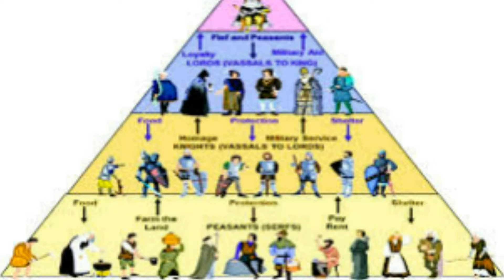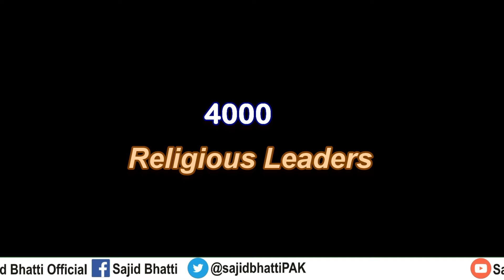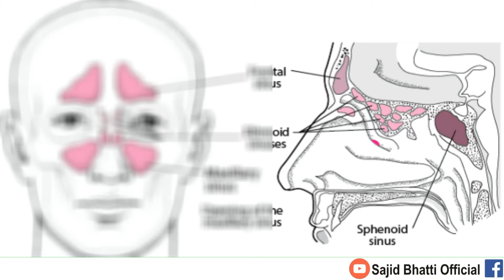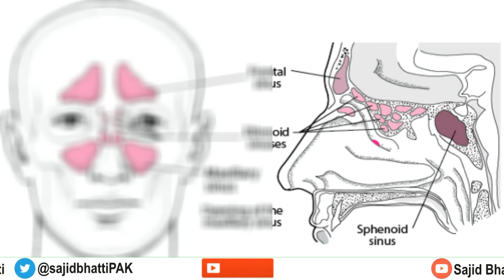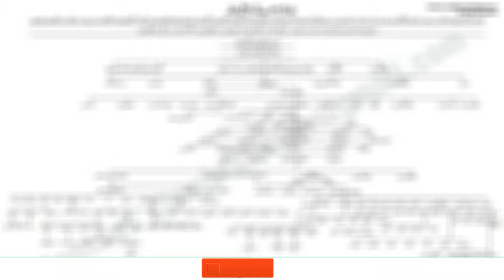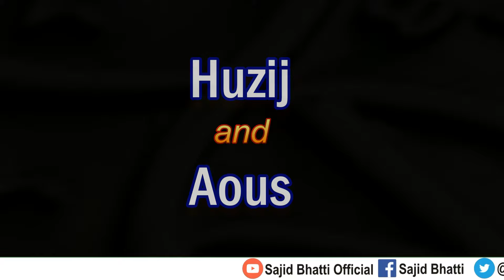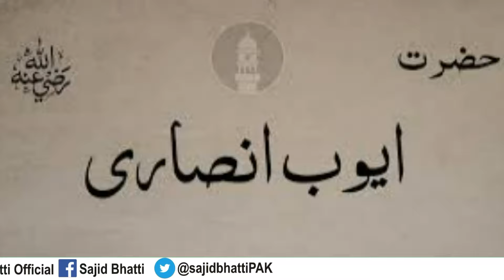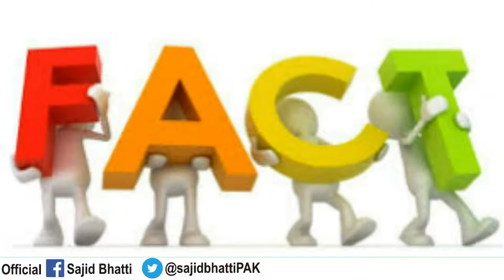History of Ansari caste Hindi | Ansari tribe history |Ansari kon hein? | अंसारी जाति | انصاری قوم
Ansari aik Arab qabila (Tribe) hai jo Dunya kay mukhtlif ilaqon mein rehta (settled) hai , Ansarion ki badi tadad  India aur Pakistan mein rehti hai. Prophet Hazrat Muhammad (PBUH) nein inko  " Ansari " naam diya. Iss video mein ham Ansari jaati kay ittehas, shajra, culture  aur namwar shakhsiyat kay barey mein janein gay. ham janei gay keh  Ansari ko jolahah kieon kehtey hein?